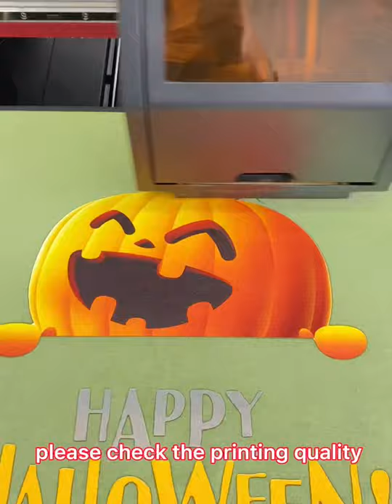DTG Printer , not only for T-shirt printing, but also sweater hoodies .